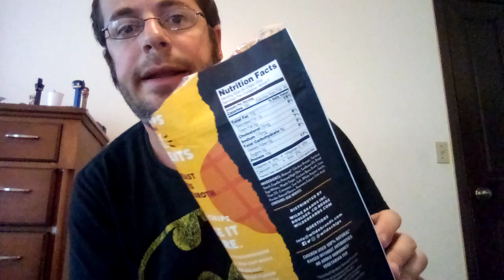Wilde Chips Chicken And Waffles Flavored Chicken Chips Taste Testing Review